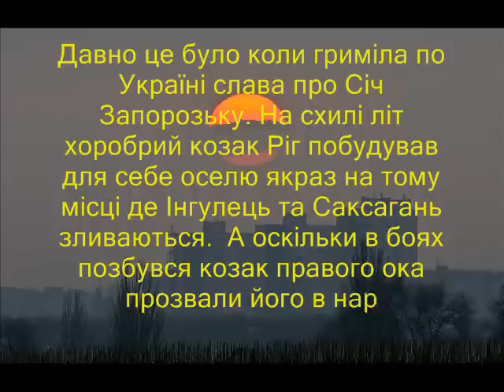Кривий Ріг - моє місто | Ukrainian anthem of Kryvyy Rih | South Ukraine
Кривий Ріг  - моє місто. Гімн Кривого Рогу та Кривбасу (Дніпропетровщина). Kryvyy Rih - moje misto (Kryvyi Rih is my city). Ukrainian anthem of Kryvyy Rih, major city in southern Ukraine, in Dnipropetrovsk region.